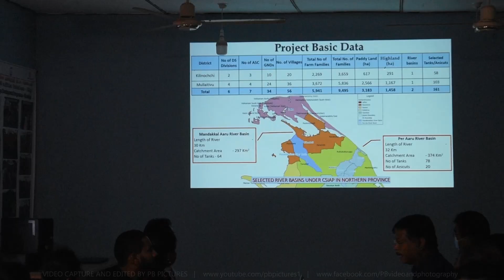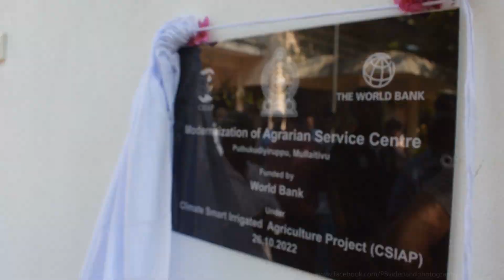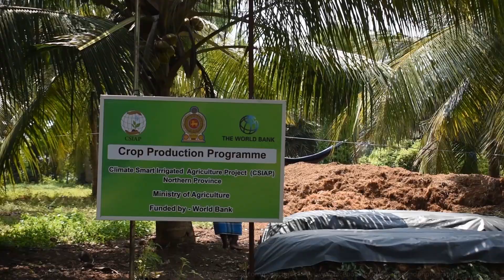The Mid Term Review in Northern Province of the Climate Smart Irrigated Agriculture Project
The Climate Smart Irrigated Agriculture Project (CSIAP), which is a  world bank funded project, has been implemented by the Ministry of Agriculture in eleven districts (Anuradhapura, Polonnaruwa, Kurunegala, Puttalam, Mullaitivu, Kilinochchi, Batticaloa, Ampara, Trincomalee, Monaragala and Hambantota) in the dry zone covering six Provincial Councils (North Central, North Western, Northern, Eastern, Uva and Southern). The total cost of the project  is US $125 million and it improves the mitigation, adaptation and productivity of agriculture for more than 470,000 small farmers in 6 provinces. This six year long project will end in 2024.

The objective of this project is to improve climate resilience of smallholder farming communities and increase the productivity of climate smart agriculture in selected climatically vulnerable Hot Spot Areas in the selected river basins of Sri Lanka. This objective will be achieved through improved and modernized management of irrigation water, drought and flood protection systems, increased adaptation of climate-smart agricultural practices and technologies, optimized agricultural diversification, better post-crop harvest management practices, and increased linkage and access to better prices and markets.